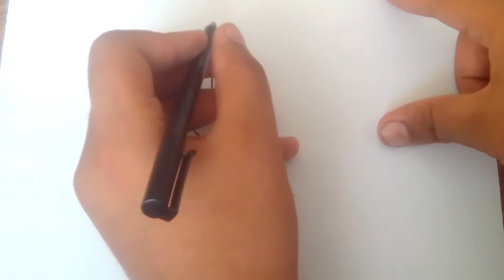3D S easily Drawing 3D S step by step Drawing / shayan arts channel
easily Drawing s step by step